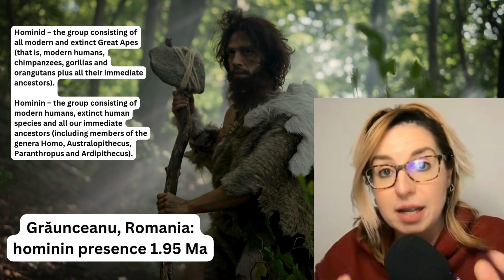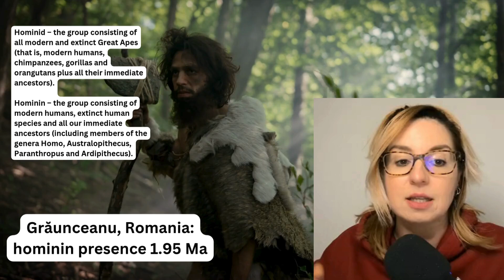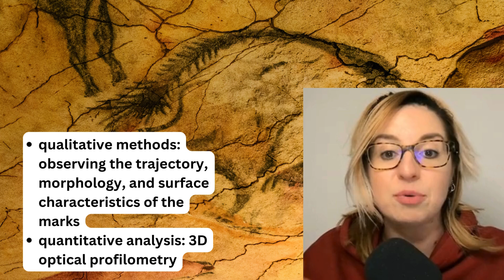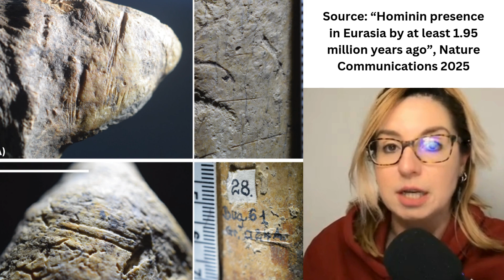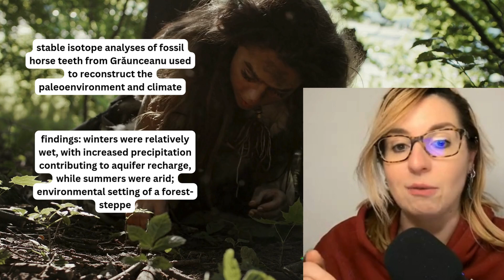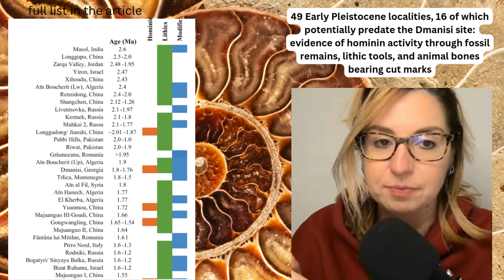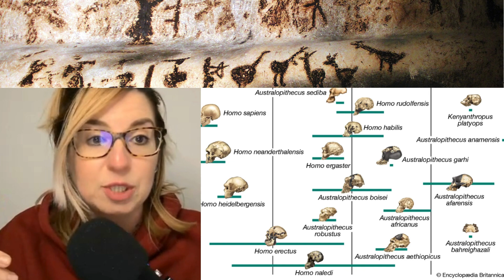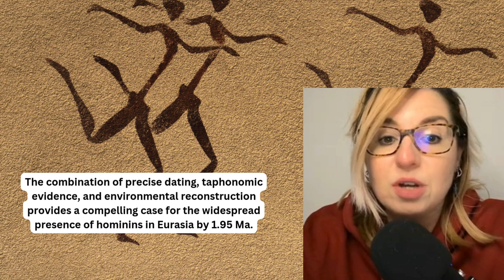Romanian Prehistoric Site Reveals First Humans Reached Europe 2 Million Years Ago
When did prehistoric human species first reach Europe? A Romanian prehistoric site reveals humans (homo erectus most likely) probably reached Europe about 2 million years ago.
The timeline for when early humans first spread into Eurasia remains uncertain. While evidence from Dmanisi, Georgia, shows their presence by 1.8 million years ago, earlier traces have been found scattered across the region, though no human remains from Europe have been conclusively dated before 1.4 million years ago. Now, discoveries from Grăunceanu, Romania, offer new insights. Cut-marked animal bones from the site, dated to over 1.95 million years ago, make Grăunceanu one of Europe’s oldest and most accurately dated early human sites. Analysis of horse teeth suggests the area was temperate and seasonal, showing that these early humans were adaptable to different environments. Combined with other evidence, the findings suggest that early humans were present across Eurasia as far back as 2 million years ago, even if their presence was sporadic.